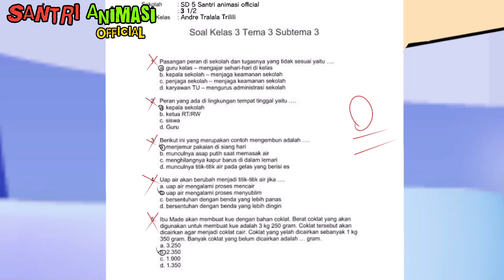Terjebak Di dunia Lato-lato - Animasi Lato-lato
Wah gawat ada Lato-lato saringgan yang bisa membuat pemainnya pindah ke alam lain.
Seru kan?
Saksisan hanya di santri animasi official..

Terimakasih